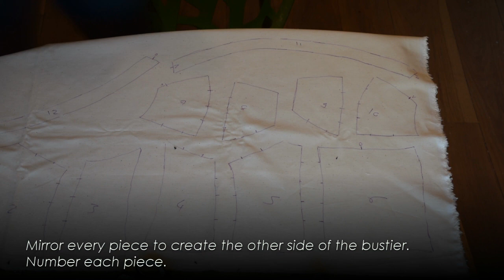How to make a bustier with plastic bottle caps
Designer maker Lili Giacobino will show you how she has created a bustier from scratch with plastic bottle caps.

Material needed:

Plastic bottles caps
Cling film
Duck tape
Thick cotton
Big piece of card
Sewing machine
Drill
Glue gun
Scissors
Stanley knifes
Permanent markers
PVA
Acrylic paint
Clear matt varnish
Ribbon
Flower embelishments